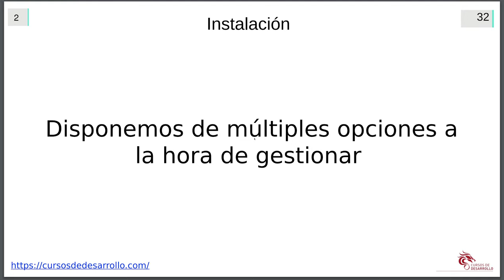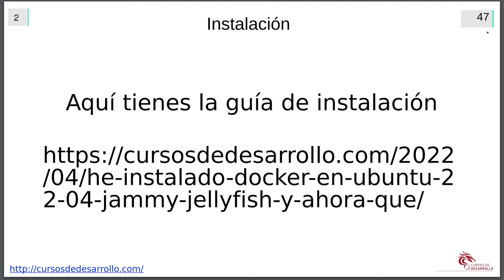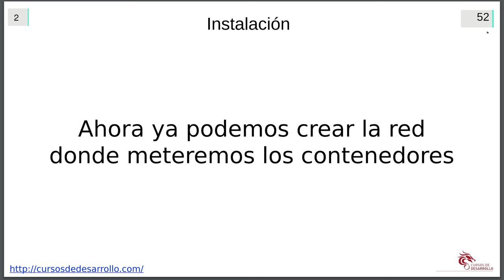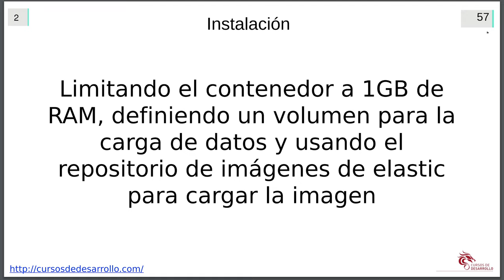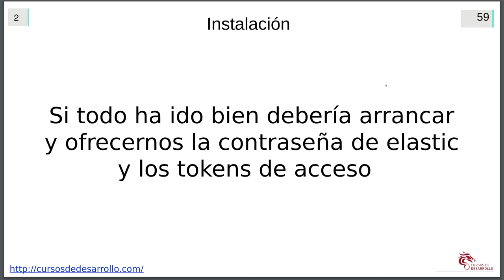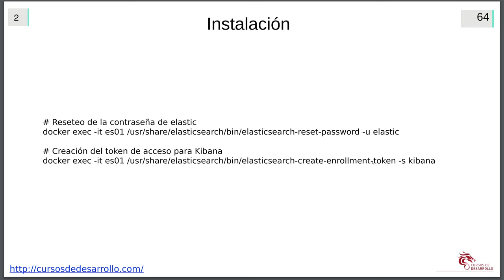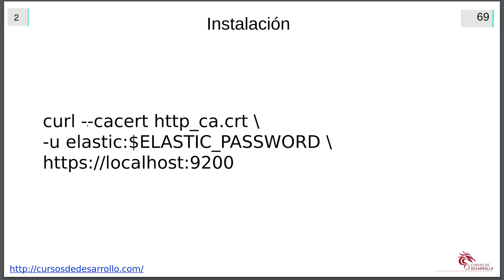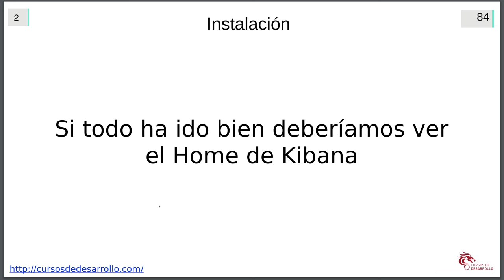Instalación de Elastic y Kibana con Docker Cursos de Desarrollo - República Web